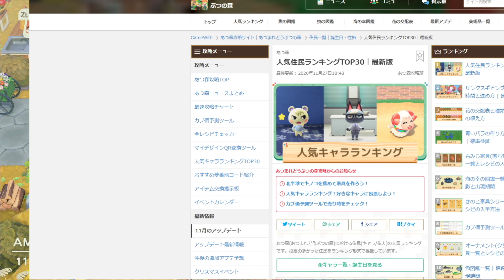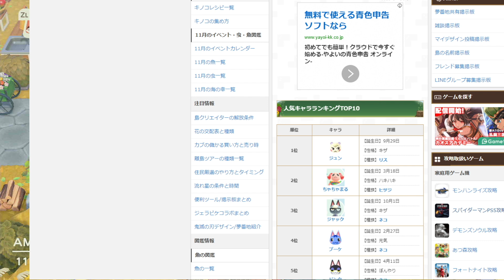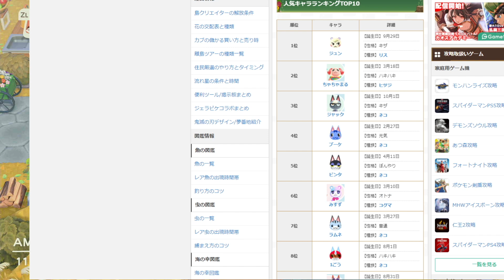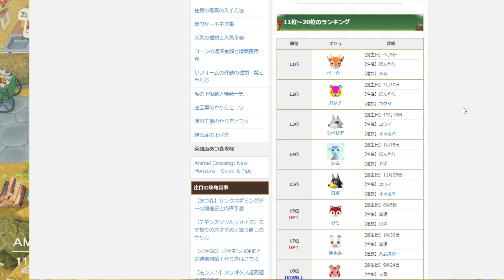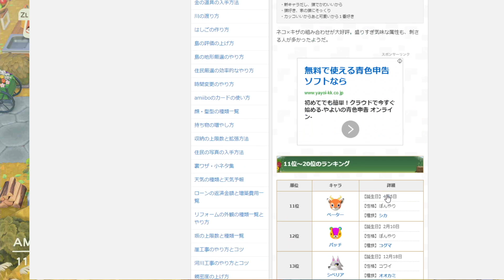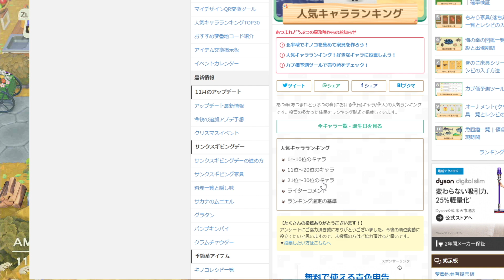【あつ森】衝撃の結果？最新版の人気住民ランキングを見て衝撃を受けた・・・・【あつまれどうぶつの森/Animal Crossing/無料アプデ/クリスマス/最新アプデ/ハーベスト/かぼちゃ】